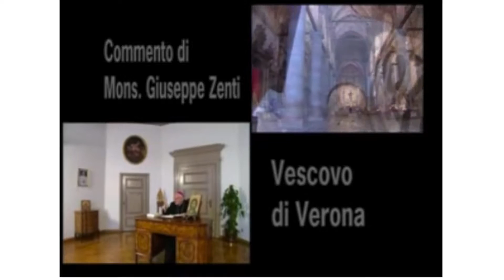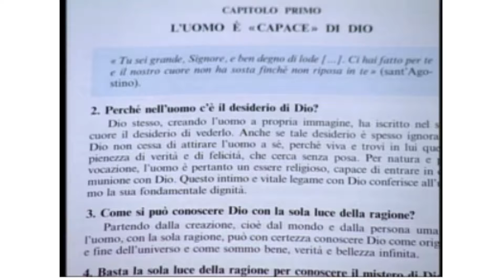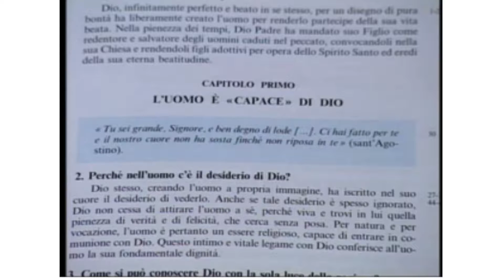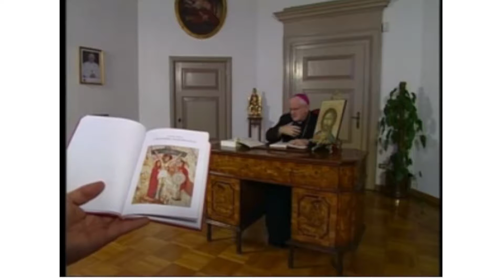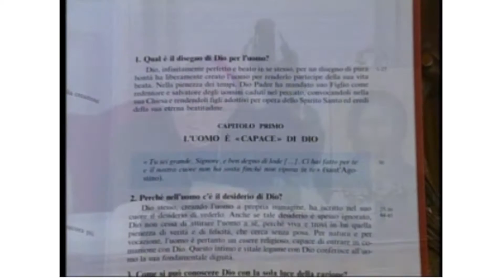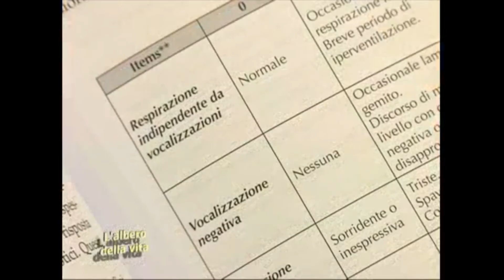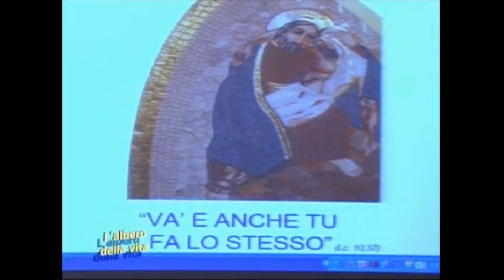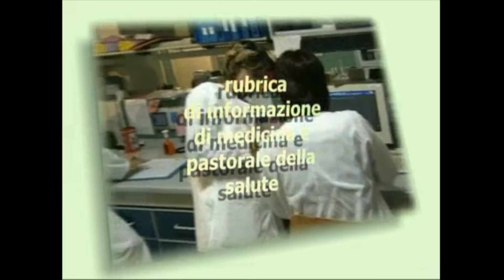QUEENS CABLE 2